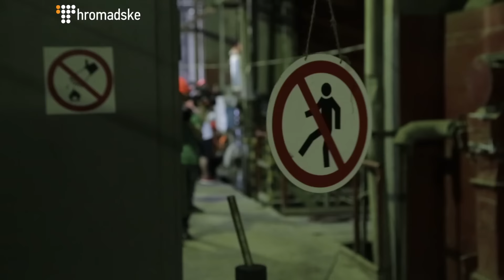Львівське сміття привезли до Києва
До Києва прибули перші вантажівки зі львівським сміттям.

Про це 21 червня домовилися міський голова Львову Андрій Садовий та міський голова Києва Віталій Кличко.

Київський сміттєспалювальний завод «Енергія» прийняв вже 513 тонн сміття із Грибовицького сміттєзвалища під Львовом, де напередодні сталася масштабна пожежа.

Наразі завод може приймати до 200 тонн львівського сміття на добу.

За даними «Київкомунсервіс», Київ буде приймати львівське сміття лише до 1 серпня, що зумовлено високим навантаженням на завод.